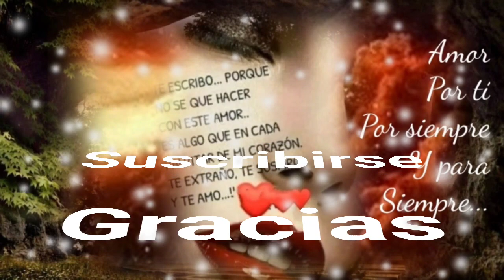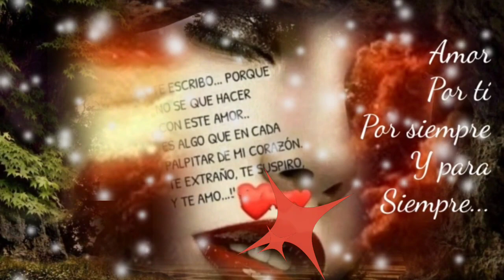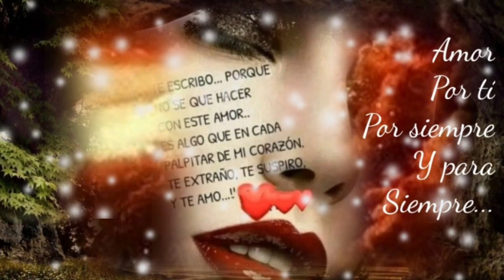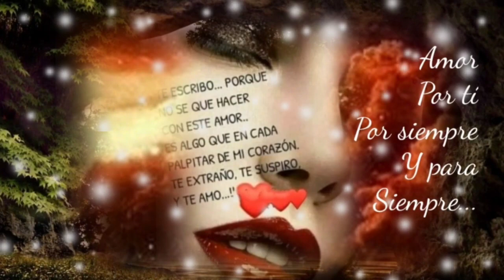QUÉ TIENE EL RECUERDO QUE CRECE EN MI ALMA PORQUE NO TE OLVIDO - INDUSTRIA DEL AMOR (serge djbcmx)